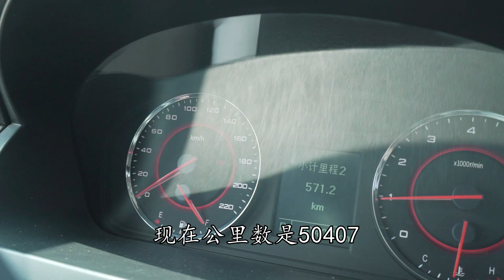火哥为方便出行乘坐舒服济南租一辆宽敞大车，火筵川菜回家山东56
【火筵家常】 火哥为方便出行乘坐舒服济南租一辆宽敞大车，火筵川菜回家山东56
喜欢我们的频道，别忘了点赞，评论，分享。下期想看火哥做什么菜，请在下方留言。